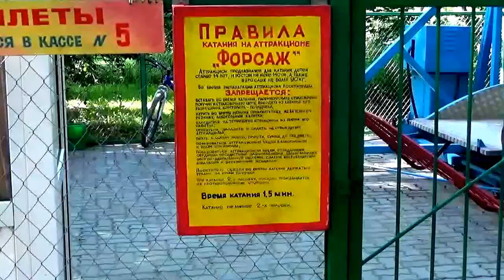Анатолий Климович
Уважаемые друзья, приветствую Вас на канале:«Анатолий Климович YouTube» Плейлист: «Мой Таганрог».

   Предлагаю Вам посмотреть видео-ролик "Праздничные мероприятия на День России в Таганроге. Атракцион "Форсаж"".
  Празднование Дня России 12 июня 2016 года в Таганроге в парке КиО им. Горького.

Друзья! Мой канал "Анатолий Климович" познакомит Вас:
- С опытом 21-суточного голодания ради здоровья.На личном примере я расскажу и покажу, что необходимо ежедневно делать при голодании и восстановлении.
-Я расскажу Вам о моем Большом Путешествии по США.